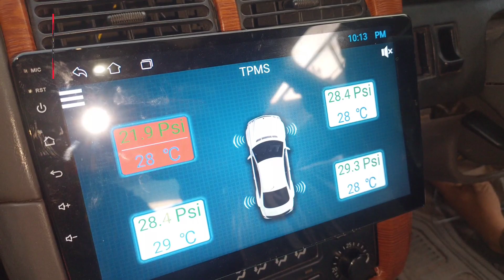I installed external Car TPMS, is it worth or should you go with Internal TPMS? TPMS lgany ka treqa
Title: "Mastering TPMS: Understanding Tire Pressure Monitoring Systems"

Description:
In this comprehensive video, we delve deep into the world of Tire Pressure Monitoring Systems (TPMS). From understanding how TPMS works to troubleshooting common issues, this guide has you covered. Whether you're a DIY enthusiast or a seasoned mechanic, our step-by-step breakdown and expert tips will help you navigate the complexities of TPMS with ease. Don't let low tire pressure catch you off guard again – watch now and master TPMS like a pro!
Title: "Demystifying TPMS: Your Ultimate Guide to Tire Pressure Monitoring Systems"

Description:
Are you puzzled by your vehicle's Tire Pressure Monitoring System (TPMS)? Look no further! In this comprehensive video, we demystify TPMS and provide you with everything you need to know. From understanding TPMS sensors to interpreting warning lights, we've got you covered. With practical tips and troubleshooting advice, you'll be equipped to keep your tires properly inflated and your journeys safe. Watch now and take the guesswork out of TPMS maintenance!
I installed external Car TPMS, is it worth or should you go with Internal TPMS?
XPR3SS TPMS External Sensor: A Dual-Function Tyre Pressure Monitor and USB Charger for Enhanced Car Safety. The XPR3SS TPMS External Sensor has revolutionized vehicle safety measures with its dual-function design. This innovative device not only monitors tyre pressure, but also comes equipped with a USB charging port that can be used as a mobile charger.

The XPR3SS TPMS External Sensor provides several important alarms such as fast air leakage, slow air leakage, high pressure, high temperature, sensor failure, and sensor low battery. Using wireless transmission technology, it provides visual and audible alerts when tyre pressure and temperature deviate from the norm. This feature is designed to extend tyre life and ensure driver safety by keeping them informed about their vehicle's tyre condition.

It's essential to plug in the TPMS receiver and switch it on before installing the sensors on the tyre. The system offers real-time detection, featuring a large, easy-to-read screen that displays data even while driving. A built-in buzzer alerts the driver immediately if the sensor detects abnormal tyre temperature or pressure.

The car tyre monitor features an LCD wide-angle digital screen with a bright backlight, ensuring clear data visibility during both day and night. Users can switch between pressure and temperature data (pressure unit is PSI/Bar and temperature unit is C/F). The pressure range it can monitor is 1.5-6.0 Bar / 22-87Psi.

What sets this device apart is its universal applicability. It's suitable for all vehicle models with tire pressure ranges of less than 6 Bar, including cars, SUVs, MPVs, sedans, wagons, and RVs. The wireless installation and signal receiving make it easy to use, and the four waterproof external sensors can be installed in just five minutes without the need to disassemble your tires. It takes a few minutes to display the tyre's pressure and temperature after installation.

The 2-in-1 Cigarette plug TPMS system eliminates the need for batteries and charging. Users simply plug it into the car and monitor the air pressure. The available USB port on the device can be used to charge electronic devices. The sensors are powered by an imported lithium battery, ensuring a long-lasting battery life.

In summary, the XPR3SS TPMS External Sensor offers an effective solution for maintaining tyre health and safety, while also providing the convenience of a USB charging port. It's a must-have tool for every car owner who values safety and convenience.

Is it OK to drive with TPMS light on?
As we mentioned earlier, a tire pressure light is a warning, not a command, so you don't need to pull over immediately if you see it come on. However, driving on underinflated tires can be dangerous and can cause a variety of problems, including poor handling, reduced fuel efficiency, and increased tire wear.
WHAT is TPMS? HOW does TPMS work? WHY do I need TPMS? (Tire Pressure Monitoring System)

why do I need tpms, how do I know if I have TPMS, tpms system, tpms, tire pressure mo